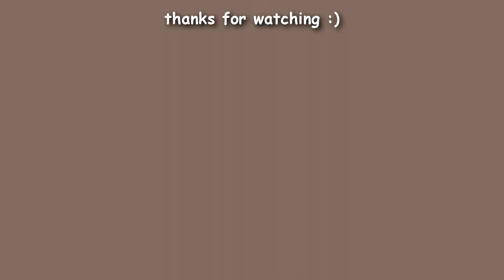best of steven | my name is steven with a v [moon knight season one edition]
► EDITORS NOTE/MESSAGE

► INFORMATION
Fandom Marvel Cinematic Universe (MCU)
Series Moon Knight